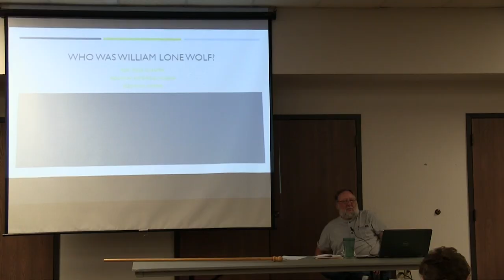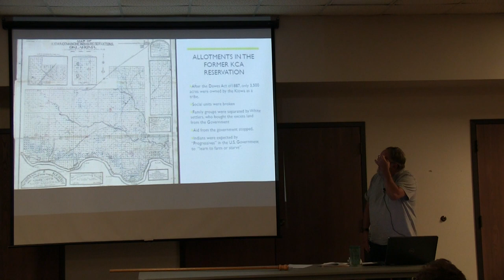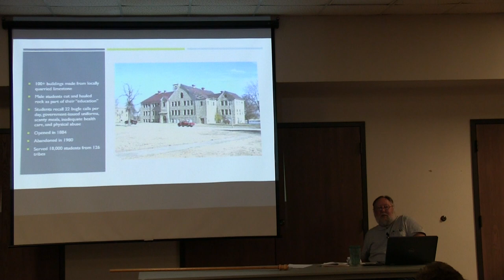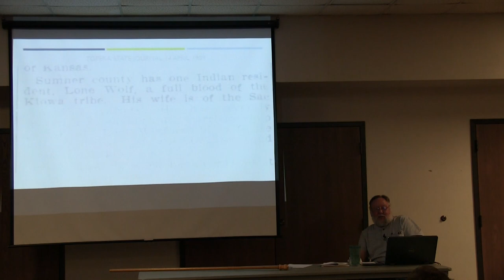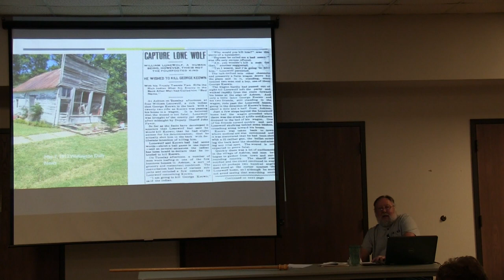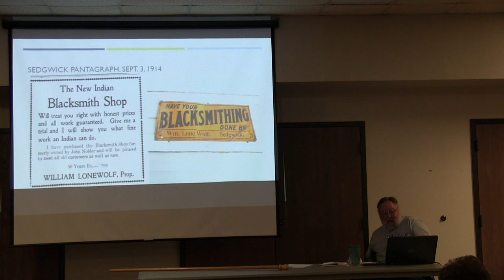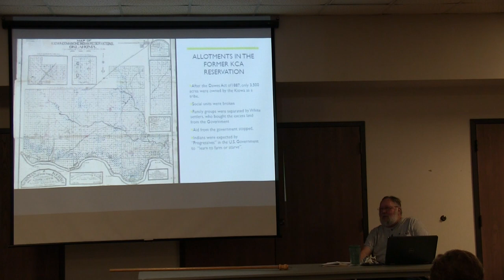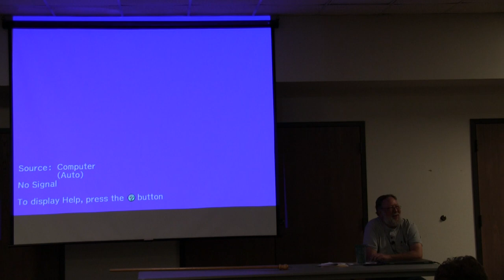Who Was William Lonewolf? Rod Milne Aug 1999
@SCHGS William Lonewolf (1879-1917), Born on the Kowa Reservation, attended Chilocco Indian School, Oklahoma, and Carlisle Indian School, Pennsylvania, was a blacksmith in Ashton, Sumner County, Kansas, and later a blacksmith in Sedgwick, Harvey County, Kansas.  William died in the 1917 tornado that struck Sedgwick.